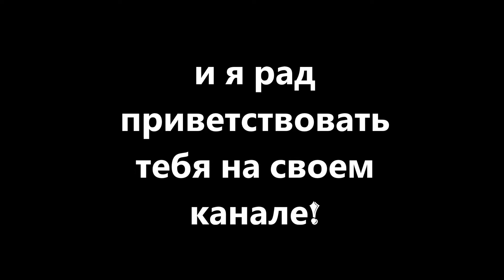Превью канала Dimopis